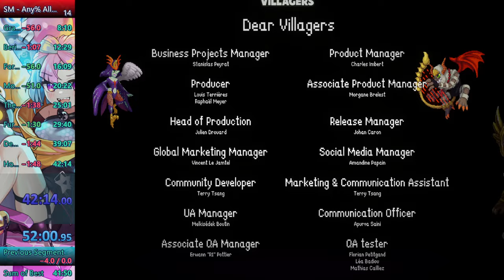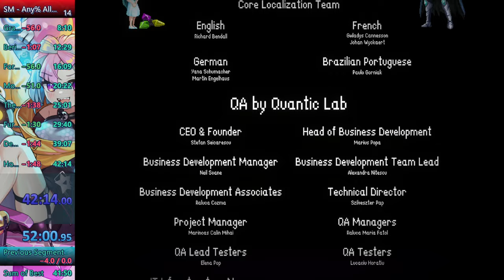Spirit Mancer | Any% All Main Mission Speedrun 42:14 IGT / 52:00 RTA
My second run and I got a 2 min PB